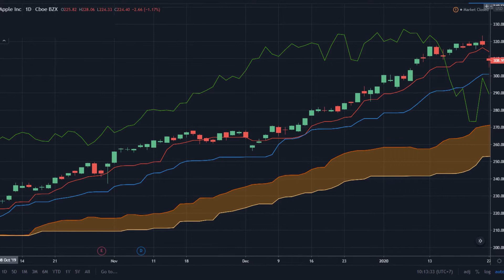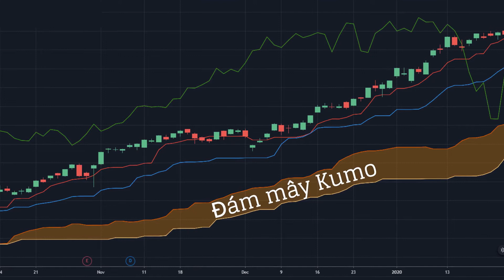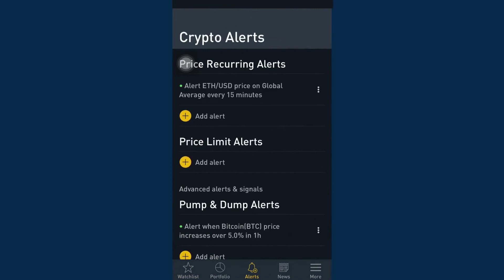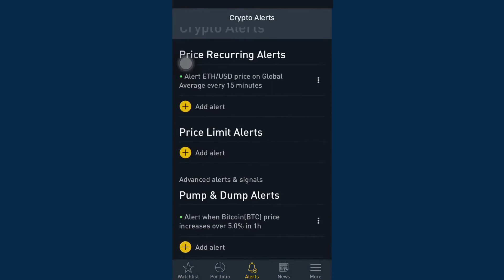Chỉ báo Ichimoku Kinkō Hyō | Chỉ báo Ichimoku Kinko Hyo | Chứng khoán Căn bản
Chào mừng đến với kênh Chứng khoán căn bản. Trong video này, chúng ta sẽ cùng tìm hiểu về Chỉ báo Ichimoku Kinko Hyo.

Chỉ báo Ichimoku Kinko Hyo (IKH) là một chỉ báo kỹ thuật giúp đánh giá động lượng cùng các khu vực hỗ trợ và kháng cự trong tương lai. Ichimoku được phát triển bởi Goichi Hosoda vào năm 1926.

Chỉ báo Ichimoku gồm 5 thành phần.

Làm sao để theo dõi giá tiền ảo mọi lúc? Làm thế nào để có được những cơ hội đầu tư hấp dẫn nhất? Hãy tải BitScreener. Chúng tôi có tất cả những thứ một nhà đầu tư cần: cài thông báo giá, danh sách điền điện tử, thông tin Coin chi tiết, biểu đồ hình nến, tin tức mới nhất, forum, quản lý portfolio, và nhiều hơn thế nữa. Tải BitScreener ngay hôm nay trên Google play và App store để không bỏ lỡ bất kỳ cơ hội đầu tư nào.

Cám ơn đã theo dõi video. Đừng quên nhấn thích và chia sẻ nếu bạn thấy thông tin này hữu ích.